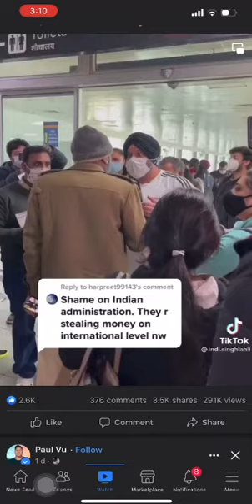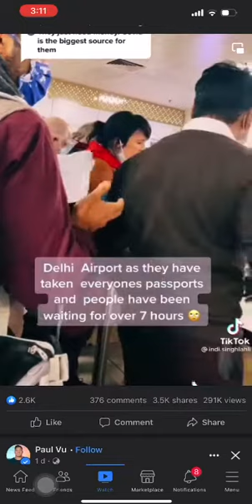15 January 2022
Video from Sokhal